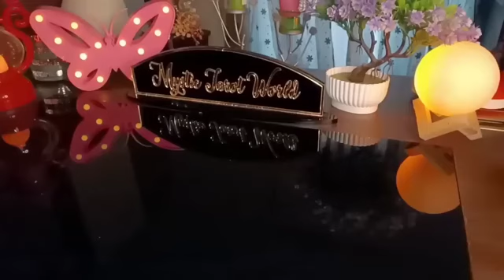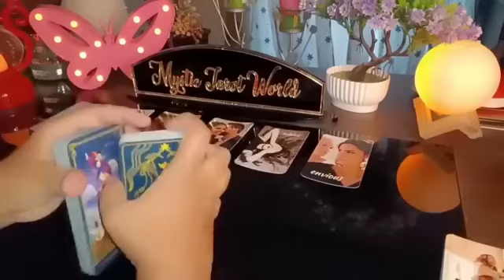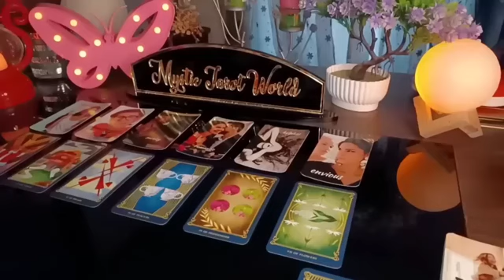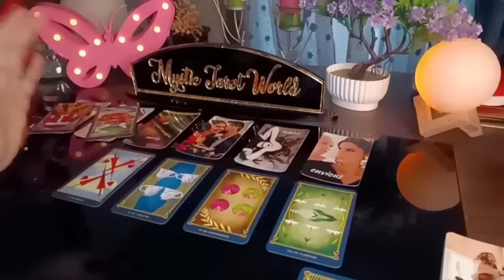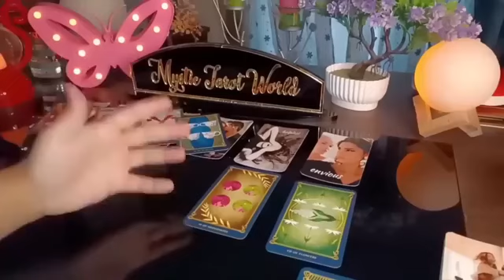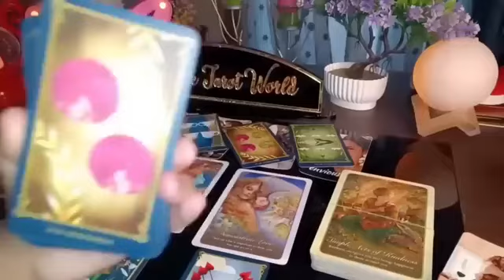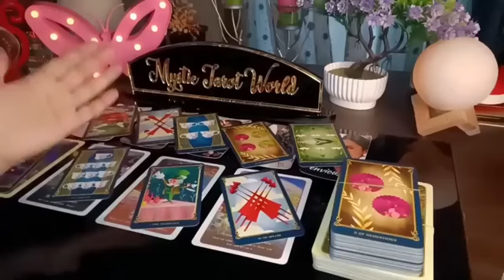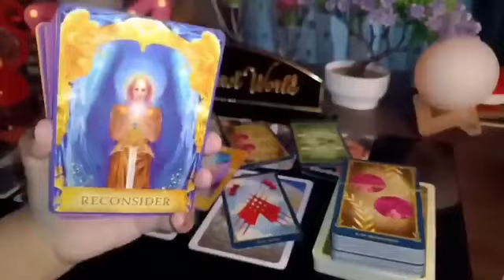❤️ UNKI CURRENT TRUE FEELINGS- HIS CURRENT TRUE FEELINGS- CANDLE WAX HINDI TAROT READING TODAY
❤️ UNKI CURRENT TRUE FEELINGS- HIS CURRENT TRUE FEELINGS- CANDLE WAX READING HINDI TAROT CARD READING TIMELESS TODAY NEW LATEST

(*price and all other information will be available only on whatsapp not here*)

✅ OTHER CHANNELS-